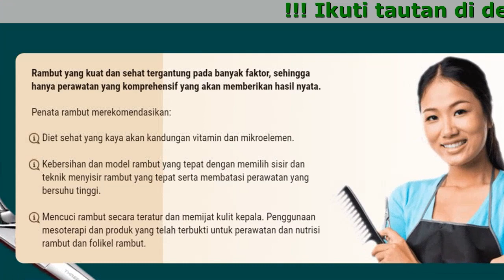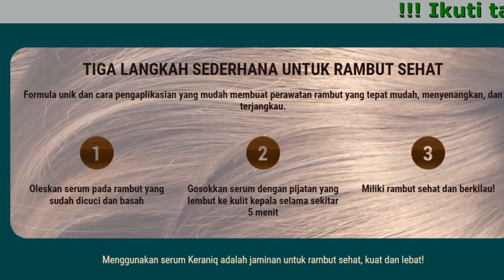Keraniq Adalah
Keraniq - Katakan Ya Untuk Rambut Yang Subur Dan Lebat

- Memelihara folikel rambut
- Membuat rambut lembab dan bersinar
- Menghambat kerontokan rambut

Bagaimana Membuat Rambut Menjadi Lebih Indah?

- Perawatan efektif dalam 4 minggu
- Nikmati rambut tebal dan halus
- Oleskan serum pada rambut Anda setiap hari selama 5 menit

Serum multivitamin yang alami terdiri dari berbagai macam nutrisi dan mikronutrisi yang dibutuhkan untuk perawatan rambut. Serum ini memelihara dan menstimulasi folikel rambut, serta membuat rambut lebih subur dan indah.

- Ekstrak kedelai
Secara aktif meningkatkan lapisan sebum, membantu peningkatan hidrasi hingga 70%
- Vitamin kompleks
Serangkaian vitamin, asam amino dan lipid yang menembus ke folikel rambut, memberikan nutrisi dan memperkuat akar rambut.
- Minyak rosemary
Berkat kandungan vitamin dan asam amino, Keraniq memperkuat dan membantu mengurangi kerontokan rambut.
- Ekstrak bunga Kamelia
Membantu menutup kutikula dan memberikan hidrasi pada rambut, secara aktif meningkatkan sirkulasi darah di kulit kepala, serta merangsang folikel rambut. Ekstrak bunga kamelia juga membantu meremajakan dan mempercepat pertumbuhan rambut.

Dikonfirmasi Oleh Ribuan Wanita Dan Pria Di Seluruh Dunia
Hanya dalam 4 minggu penggunaan serum Keraniq, Anda akan mendapatkan rambut yang tebal, kuat dan sehat.

- Menguatkan Rambut - Hingga 97%
Memperkuat struktur rambut dan folikel rambut
- Menutrisi Dan Meregenerasi Rambut - Hingga 95%
Membuat rambut lebih bersinar dan meningkatkan elastisitas rambut
- Mengurangi Kerontokan Rambut - Hingga 90%
Mencegah kerontokan dan mempercepat pertumbuhan rambut

Rambut yang kuat dan sehat tergantung pada banyak faktor, sehingga hanya perawatan yang komprehensif yang akan memberikan hasil nyata.
Penata rambut merekomendasikan:

Kebersihan dan model rambut yang tepat dengan memilih sisir dan teknik menyisir rambut yang tepat serta membatasi perawatan yang bersuhu tinggi.
Diet sehat yang kaya akan kandungan vitamin dan mikroelemen.
Mencuci rambut secara teratur dan memijat kulit kepala. Penggunaan mesoterapi dan produk yang telah terbukti untuk perawatan dan nutrisi rambut dan folikel rambut.